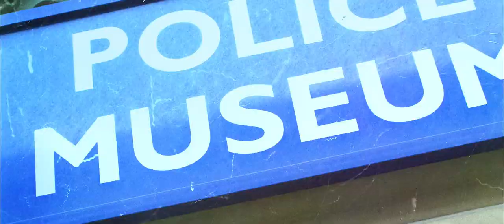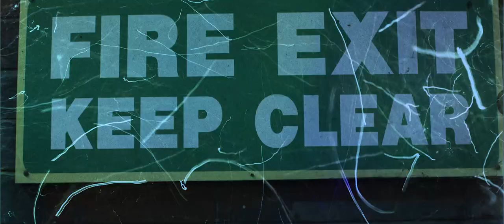Aitch ft. Sevn Alias – Taste (Make It Shake) [Remix]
Official Music Video Aitch ft. Sevn Alias – Taste (Make It Shake) [Remix]

Associated  Performer: Aitch feat. Sevn Alias

Top Notch brengt muziek uit van diverse populaire Nederlandse artiesten waaronder Ronnie Flex, Lil Kleine, Broederliefde, SFB, De Jeugd Van Tegenwoordig, Bokoesam, Lijpe en meer.